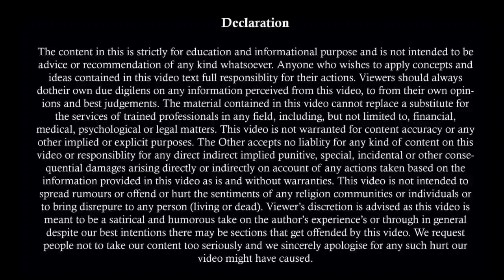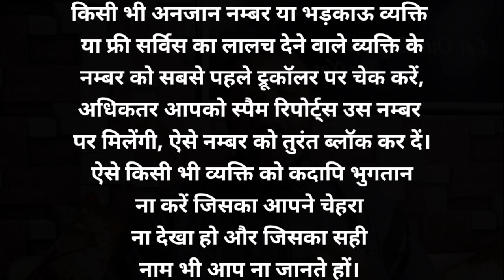कमाऊ पत्नी को मेंटेनेंस मिलेगा या नहीं | Interim Maintenance To Earning Wife | Judgement Maintenance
By :-
Advocate Sunny Sharma
M.Com, LL.B.

The video is not for any advertisement, solicitation, invitation, or inducement of any sort whatsoever to solicit any legal work through this YouTube channel. Viewers are advised to contact their own advocate for advice. We does not warrant the performance, effectiveness or applicability of any sites or PDF file listed or linked to in any Video Content.